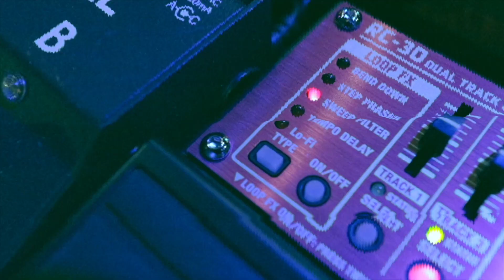How to play 3 BASIC GUITAR RHYTHMS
Learn the 3 most basic guitar rhythms ever…

►MY DREAM LIST:

▸Guitars:
Ortega Private Room Striped Suite C/E
Ortega Family Series Pro R131
Ortega Custom Master Selection M4CS
Ortega Tiger Series RGLE18FMH Guitarlele
Fender Stratocaster Made in Mexico
Godin Multiac Grand Concert SA Rosewood
Lapstick Travel Guitar
Takamine TC132SC
Synth: Roland GR-20
Loop Station: Boss RC-30

Cameras:
Canon 6D Mark II and 6D Mark I
Action cameras:
Yi, GoPro 7
Lenses:
Main: Canon 16-34 mm, EF 2.8
B-Roll Lenses: Canon 85mm 1.8 and 50mm 1.4
Must have filter for shooting during then day: Tiffen Variable Neutral Density
Tripod: JOBY 5K
Drone: DJI Mavic Air
Gimbal: DJI Ronin-S
Software: Final Cut Profor video editing, Logic for audio recording
Studio Mics: Neumann U 87 and Neumann KM 184
Field Recorder Zoom H6
Lights: Aputure Amaran 3 Pack LED Lights
Difuser for LED Lights: DFuse

►What I use to sell my music online: DistroKid
Use this Code to save 7% for your first year: